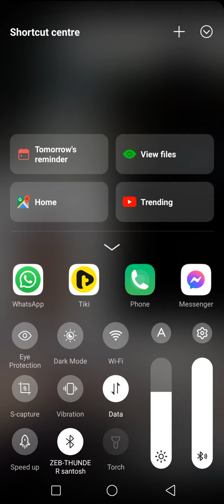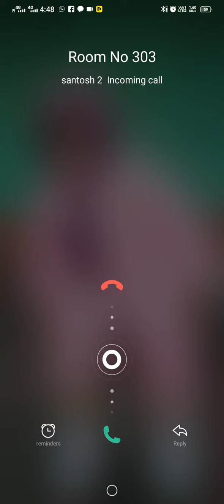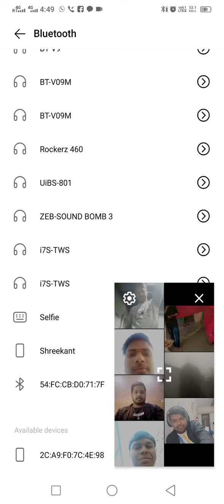WhatsApp video call frnd